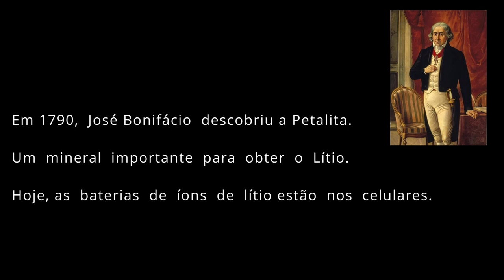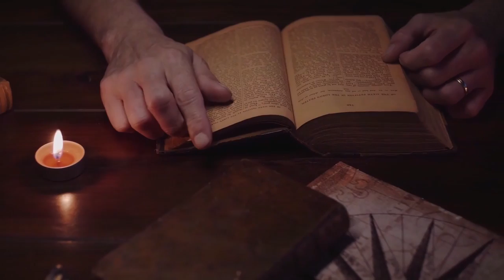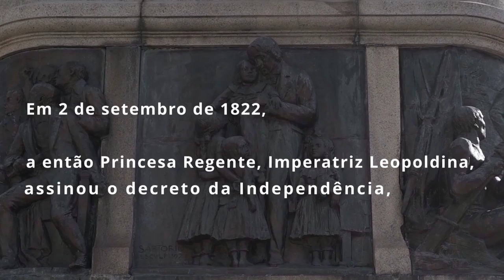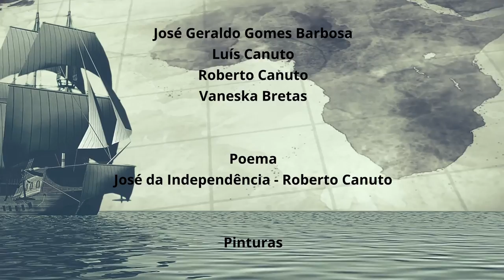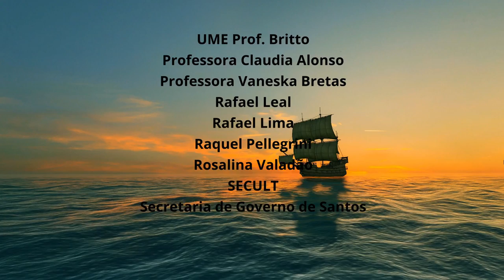Aniversário de José Bonifácio